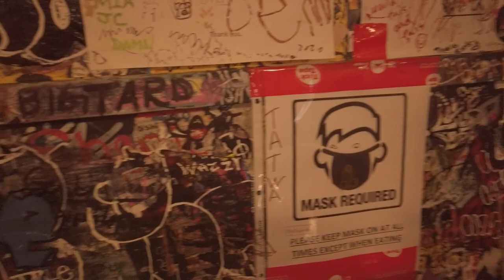The Greasy spoon restaurant. Bon's off Broadway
It's only $2.95 for an all day breakfast, at Bon's which is off Broadway, in Vancouver. Pretty good too.

T1B4C7